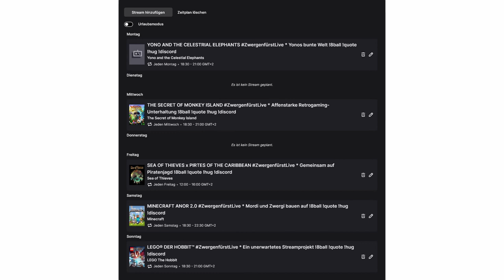DWARF NEWS * Sommer 21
Zwergi hat was zu vermelden. Was auf YouTube und Twitch gerade so läuft, bzw. nicht läuft - seht es in diesem Video!